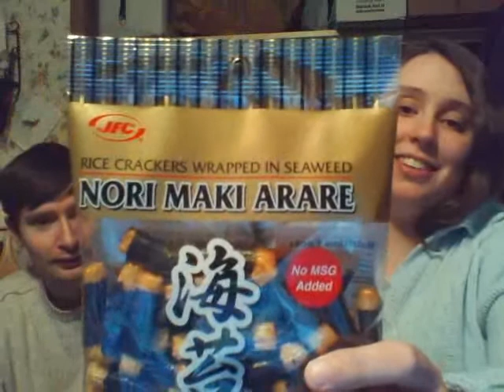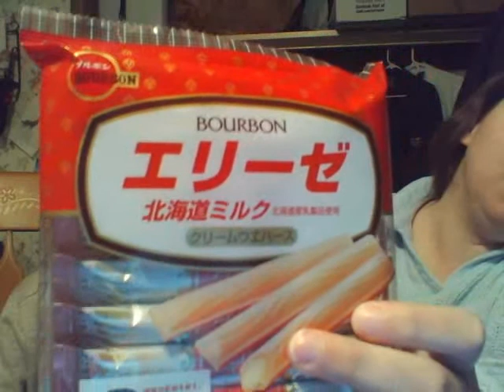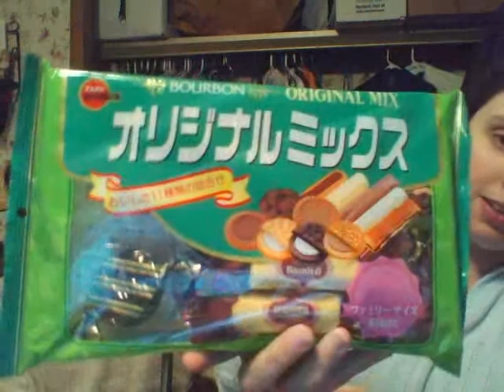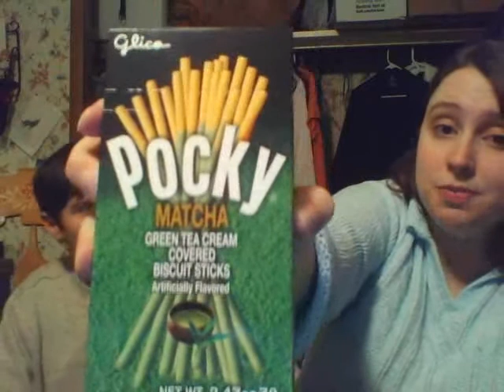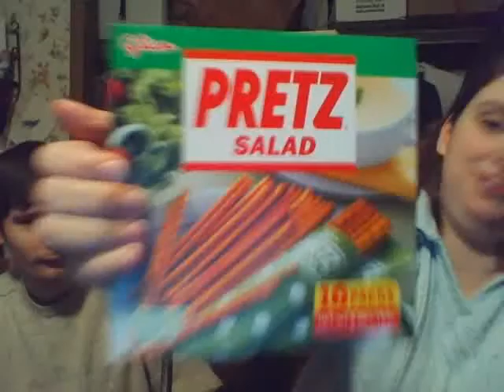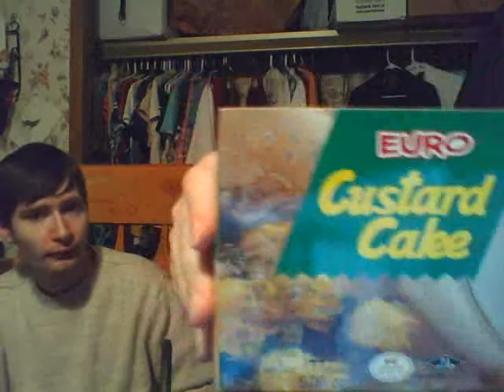Oriental Market Trip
Zana and her now fiance Silent Strategist have made a special trip to their local Oriental Markets for some goodies. Lets see what we got and if anything is actually good.